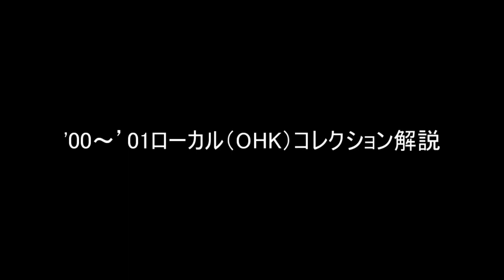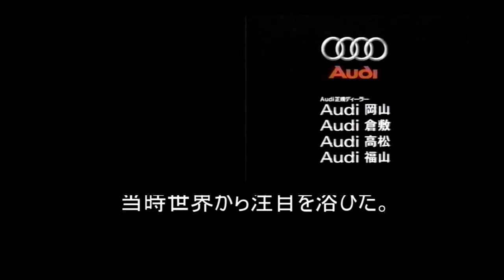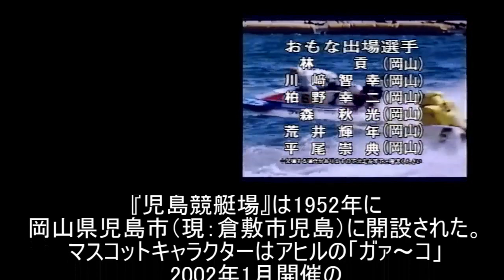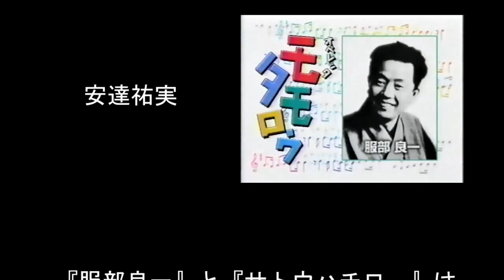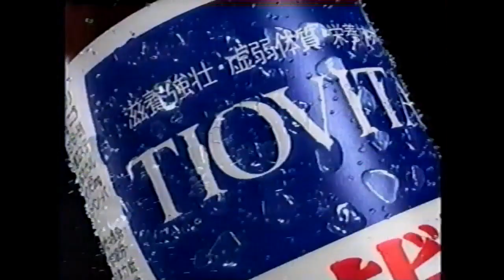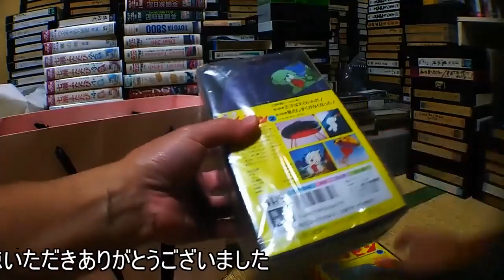岡山エリア『’00～’01・年末』（OHKローカル CMコレクション まとめ）チオビタドリンク/金ちゃんヌードル 旨い塩/アートネイチャー35周年記念 マープ増毛法/ソシミエール/アウディTTほか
’00～’01 年末『OHKローカルCMまとめ（前半解説）』本編4:06より
※OHKウインターカーニバルBGM変更しています
『チオビタドリンク』長島正興
『金ちゃんヌードル 旨い塩』
『アートネイチャー35周年記念 マープ増毛法』中野浩一 / 丸山茂樹
『ソシミエール』
『アウディTT』
『宗家 源吉兆庵』
『OHK 2001ウインターカーニバル in ままかり』
『あいらぶカフェ 年末スペシャル』上岡元
『FAITH-UP』
『四国フェリーグループ（第72玉高丸・2代目スーパーマリン・第7しょうどしま丸）』
『ミサワホーム中国 中心蔵』
『フェアレーン倉敷』
『レジャーガイド（高松競輪 / 児島競艇）』
『廣榮堂本店 元祖きびだんごシリーズ』
『総本山 善通寺』
『香川三菱自動車』
『イオン 歳末大市』
『オペレッタ モモタロウ』安達祐実

【スペシャル サンクス！】
の楽曲＆効果音を利用させていただいております♪